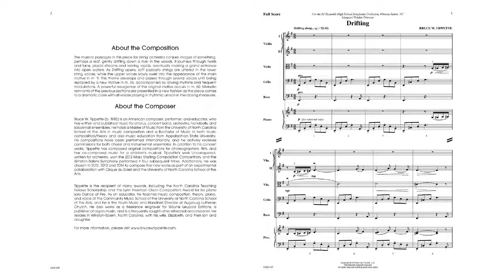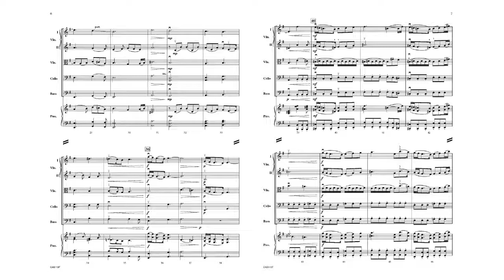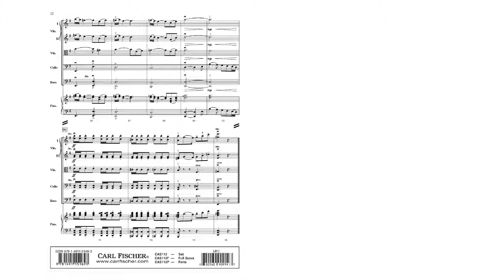Drifting (CAS113) by Bruce W. Tippette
Concert String Orchestra Series
Grade 3

Composed by Bruce W. Tippette, Drifting utilizes musical passages to allude to the image of something drifting down a river in the woods. It journeys through twists and turns, placid streams and roaring rapids, eventually making a grand entrance into open waters.